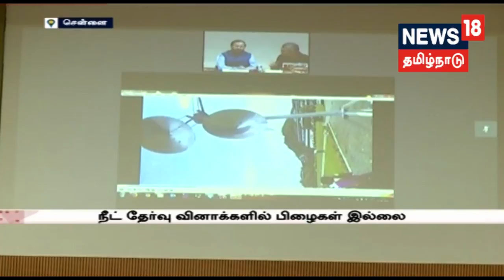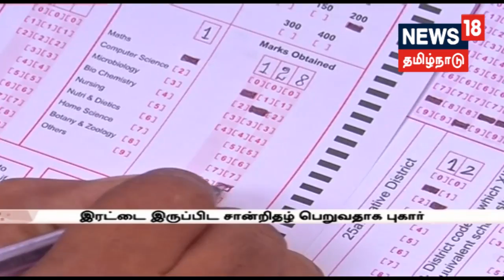திமுக சார்பில் சேலத்தில் நாளை கண்டன ஆர்ப்பாட்டம்!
8 வழிச்சாலை திட்டத்திற்கு விவசாயிகள் எதிர்ப்பு தெரிவிப்பதால் மாற்று வழியில் திட்டத்தை நிறைவேற்றுவது குறித்து அரசு பரிசீலனை செய்யவேண்டும் என்று திமுக செயல் தலைவர் மு.க.ஸ்டாலின் கேட்டுக்கொண்டுள்ளார்.